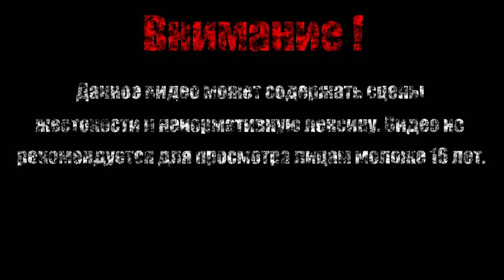ЗАЛ КРАСНЫХ КЛЕТОК【Salt and Sanctuary】#11